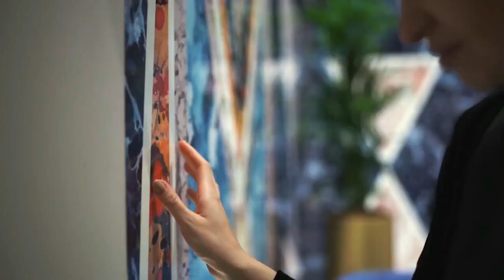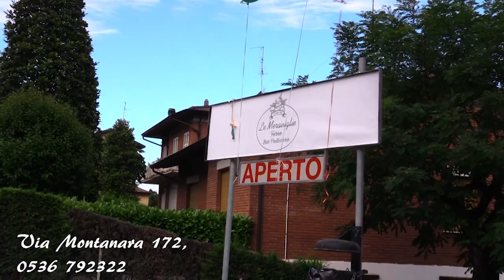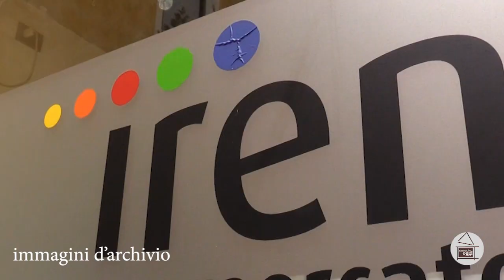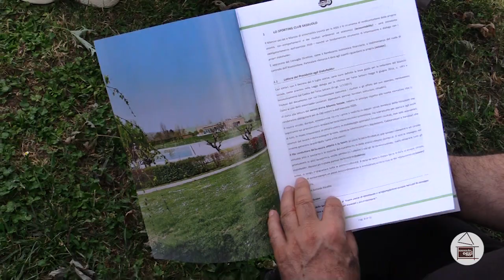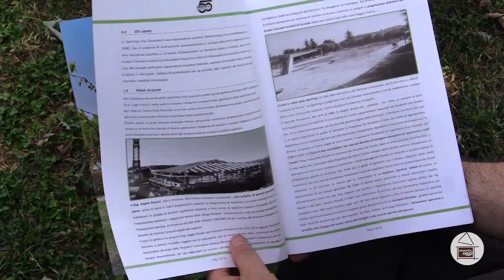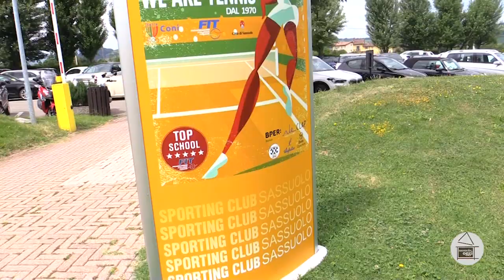Sassuolo Oggi Tg - 17 luglio 2020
Nel nostro Tg di questa sera lo sciopero degli sportellisti in appalto Iren, il bilancio delle sanzioni effettuate nei primi sei mesi dell'anno per abbandono di rifiuti ingombranti, la prima edizione del bilancio sociale dello Sporting Club Sassuolo, la presentazione del nuovo logo del Sassuolo Calcio nel giorno del suo centesimo compleanno...
buona visione!